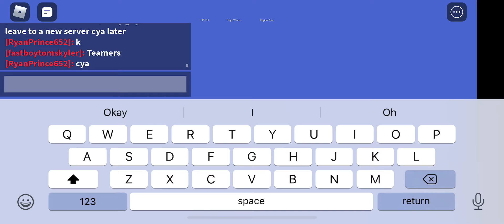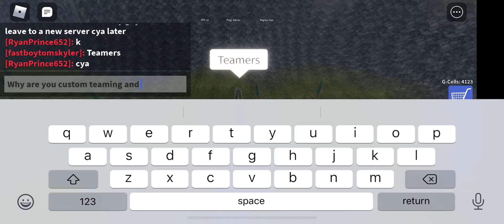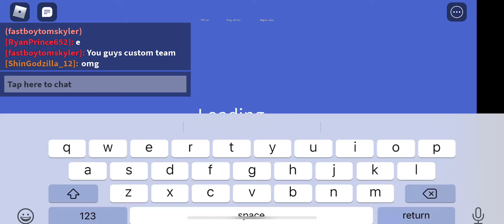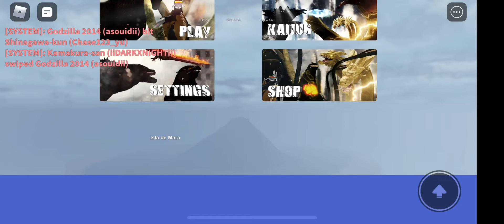Custom teamers in kaiju universe